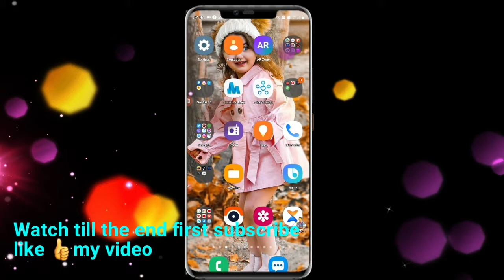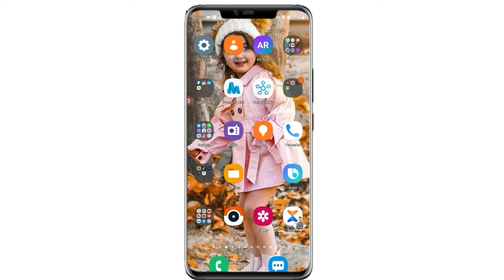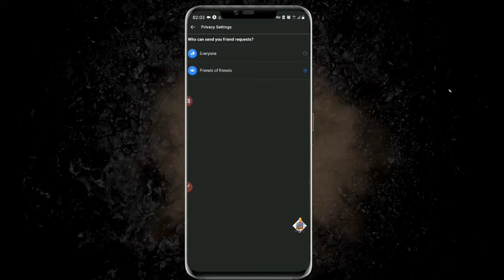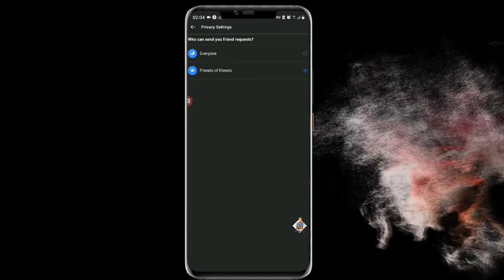Akkaata itti Facebook irratti followers itti baayifannu in 2024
Namoota FB irratti hiriyumma isinif ergan. |Hordoftoota bayifachuf |How To control friend request